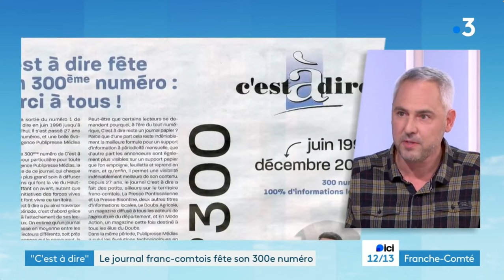300ème numéro du journal C'est à dire - Passage dans France 3 Bourgogne Franche-Comté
Passage dans France 3  de Jean-François HAUSER, directeur de la rédaction du journal C'est à dire à l'occasion du 300ème numéro du mensuel gratuit du Haut-Doubs
Depuis la sortie du numéro 1 de C’est à dire en juin 1996 jusqu’à aujourd’hui, il s’est passé 27 ans et donc 300 numéros, et une belle évolution pour l’agence Publipresse Médias à Morteau.